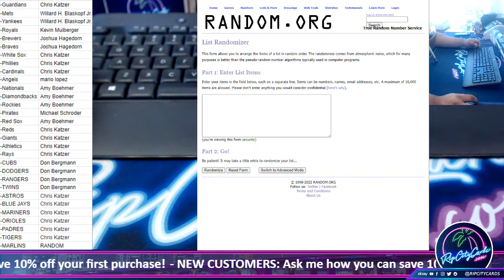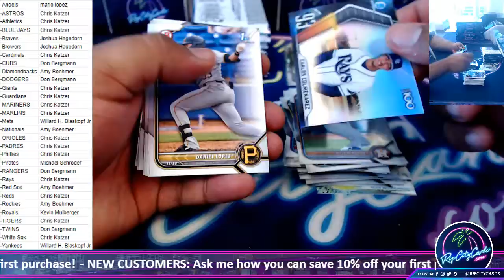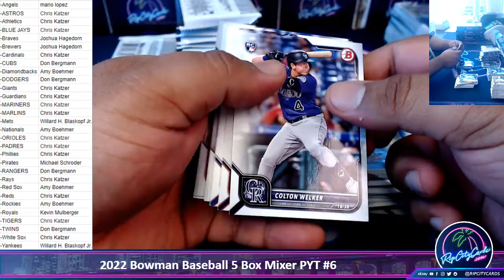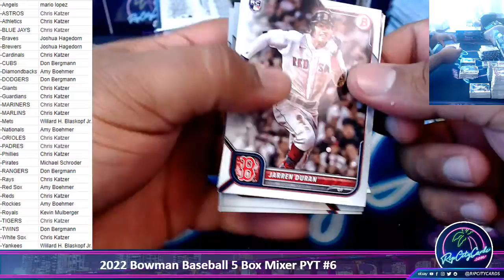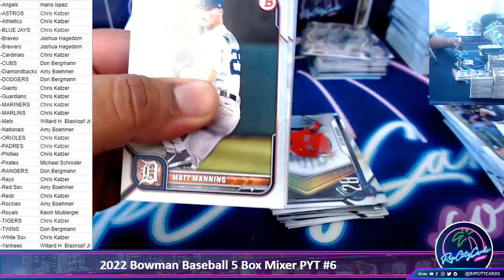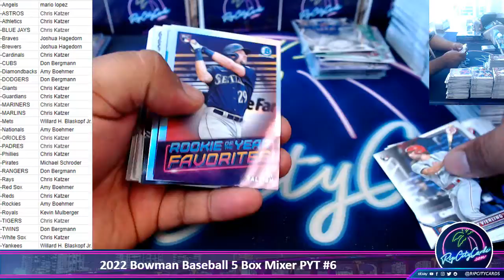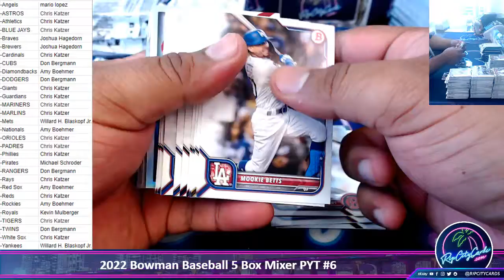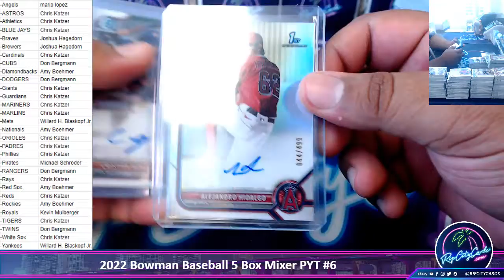2022 Bowman Baseball 5 Box Mixer PYT #6